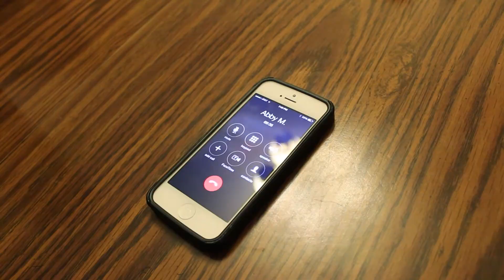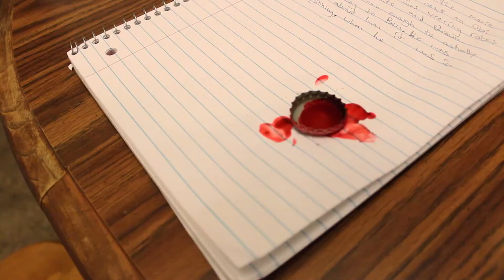Trinket Ep.1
A strange package appears at Tyler's front door, he opens it to reveal a music box. Instantly, odd things begin to happen.

Tyler. Mitch Sowers
Tommy. Jake Munson
Abby. Regan Tyre